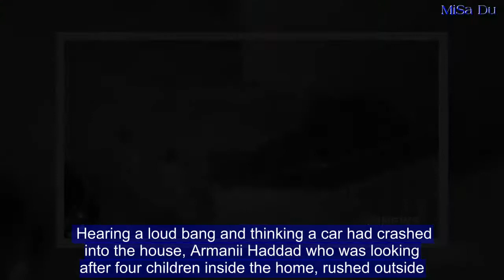TONNES of asbestos dumped outside family home as children touch waste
An unknown driver who dumped 25 bags containing more than four tonnes of asbestos in the driveway of a family home faces fines of up to $1million.In shocking CCTV footage the truck pulls up to the driveway of an Oatlands home in Sydney's northwest and dumps the bags before speeding off at 9:17 on Friday night.The truck was filmed passing the house, then turning around and passing the house for a second time before the driver eventually stops to open the truck's tailgate.  The driver made several attempts to reverse the truck  before tipping the bags onto the driveway, some of which split when hitting the ground. Hearing a loud bang and thinking a car had crashed into the house, Armanii Haddad who was looking after four children inside the home, rushed outside.   Eighteen-year-old Armanii, her 14-year-old brother Tony and 12-year-old sister Natarsha ran outside where they touched and breathed in the asbestos building material.'All we saw was a big truck dump a whole lot of God knows what, then me and my younger sister ran out and we were touching it and breathing it in,' Armanii told 9 News .Specialist Fire and Rescue NSW HAZMAT crews were called to the scene where the bags were sealed and covered in plastic to 'contain it and render it safe', Adam Dewberry from NSW Fire and Rescue said. As the rubbish was dumped on private property, the home owner will need to pay for its removal. 'I think the street might have been chosen because of its secluded nature,' a neighbour told 9 News.    The occupants have said they have no idea why their house was chosen.  Investigators are continuing to search for the driver of the truck who could face fines of up to $1 million.